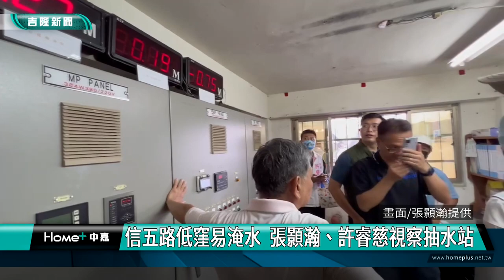杜蘇芮｜謝國樑｜視察颱風杜蘇芮防災工作 謝國樑赴災害應變中心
(中嘉吉隆新聞記者 黃紹銘/採訪報導) 杜蘇芮颱風來勢洶洶，基隆市長謝國樑廿五日晚間前往基隆防災中心視察防颱準備工作，要求市府各單位做好防颱，而市中心信五路屬於低漥地區，過去颱風來易淹水，基隆市議員張顥瀚、許睿慈前往東五碼頭抽水站視察，希望工務處機動啟動抽水機。
中度颱風杜蘇芮強度增強，來勢洶洶，基隆市長謝國樑廿五日晚間
視察災害應變中央，聽取市府相關單位防颱準備。
雖然颱風暴風圈，並未壟罩北台灣，但市長謝國樑要求市府各單位，
要上緊發條，做好防颱準備。
此外，颱風來襲，基隆市25日下午出現間歇性的大雨，基隆市議員張顥瀚與許睿慈，一同前往東四抽水站勘查，抽水站防颱準備工作，提醒工務處要保持最高警戒。
杜蘇芮仍持續增強，有機會發展成強烈颱風，基北北桃晚間八點同步宣布，26 日照常上班上課。